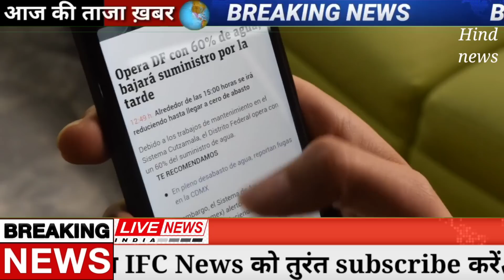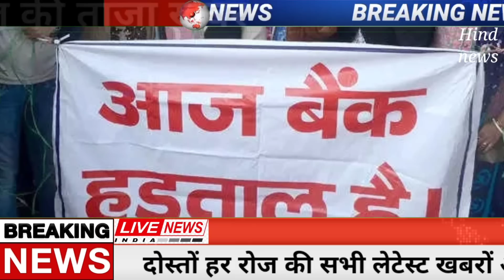Today Breaking News ! आज 11 जून 2022 के मुख्य समाचार बड़ी खबरें, taza khabre, SBI, lic,aadhar,delta+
11 जून, 2022, आज के मुख्य समाचार, Dls_News, PM Modi, Top100 india news Today_breaking_news | today ipl 2022 LIVE MATCH and highlights update : 1010107 KI KRANTI AAJ BAMCEF ने 10 june को बुलाया Bharat Bandh

live Chandra Grahan 2022 Time: आज चंद्र ग्रहण पर दिखेगा Blood Moon, कब कहां और कैसे देखें
11 जून 2022 से बदल जाएंगे ये 2022 बड़े नए नियम - Bank, PF, GST, Invest, Toll, New Rules from 11 june 2022

Aaj Ka Panchang 11 june 2022, Aaj ka chogdiya, aaj ka rashifal, aaj ka calendar, today current affairs, today history, today shubh muhurat  - AajTak Live news updates. Akshaya Tritiya 2022 AND its Upay

Today top trending news - Deep Sidhu, RBI Bank License, UP Election news, CTET Result Live,

Live Breaking News 11 june 2022 आज के मुख्य समाचार बड़ी खबरें भारत PM Modi, SBI, Live, Weather, Bharat Bandh, Lockdown News Update, dls bhai ke samachar

Today Breaking News 11 june 2022 आज के मुख्य समाचार बड़ी खबरें भारत Lockdown delta plus variant Aryan Khan Sharukh Khan Son Farmers Protest Kisan Andolan singhu border News IPL LIVE cricket world cup 2022 india NEWS AND Rahul Gandhi Priyanka Gandhi in UP Weather News Mousam Samachar Baadh Barish, Bhari Barish Heavy Rain | Tej Barish | Mumbai IPL T100 Twitter taza khabre, मौसम, PM Modi, kisan andolan live Modi Ram Mandir

11 जून 2022 से बैंक खाते में मिलेंगे ये बड़े फायदे, PM Kisan List, New Rules from 11 june 2022